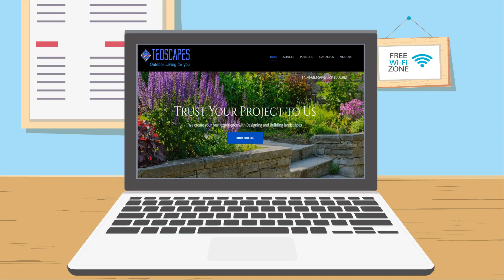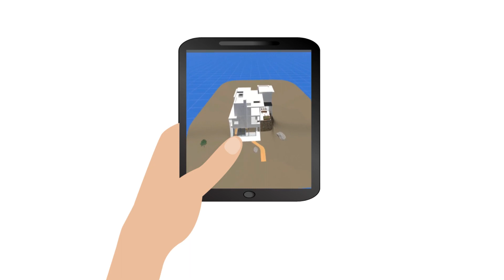Teoscapes landscaping design advertisement